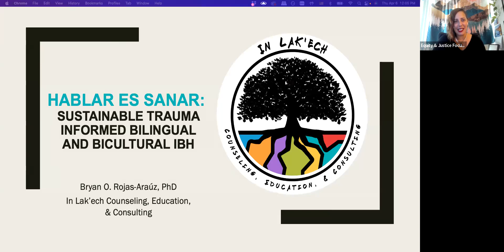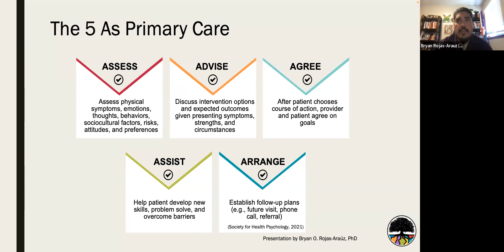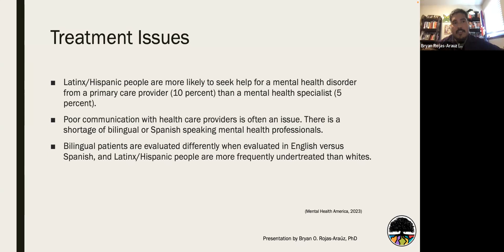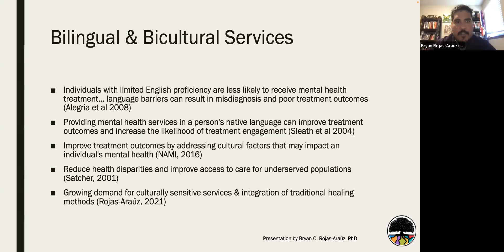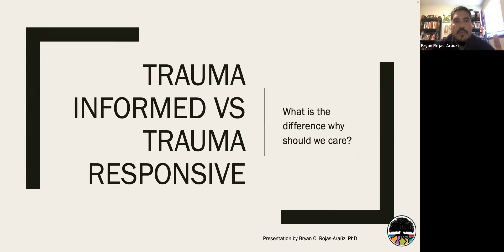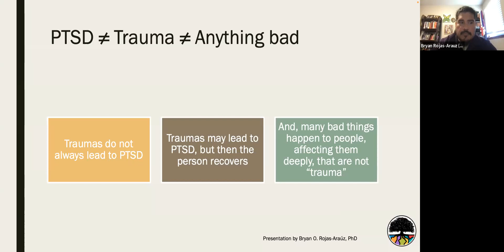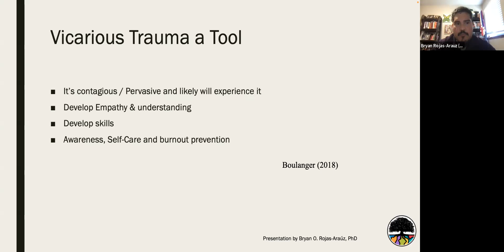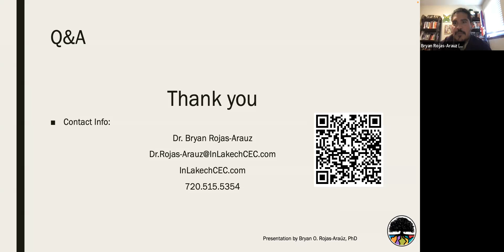Hablar es Sanar: Sustainable Trauma Informed Bilingual and Bicultural IBH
This 1-hour webinar held on 4/6/2023 discussed strategies for providing bicultural and bilingual counseling services within integrated behavioral health settings. The presentation will outline Latinx cultural values, trauma informed strategies, ways to sustain our work, and best practices when working with Latinx and Spanish speaking patients. Integrating current scholarship along with professional experience, the presenter will examine the challenges and strengths of this work.